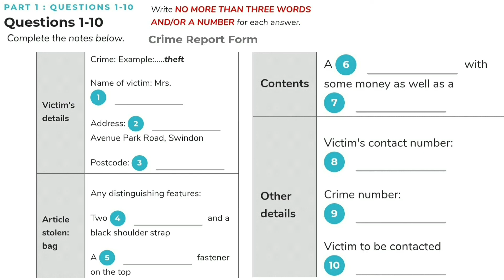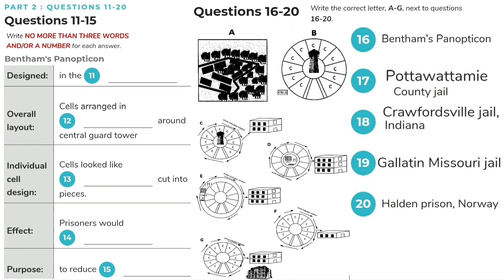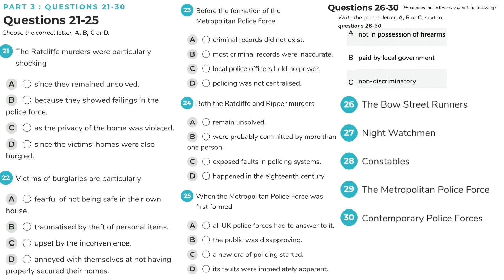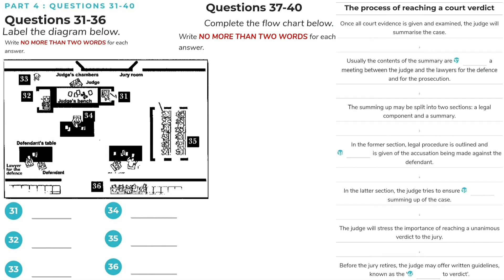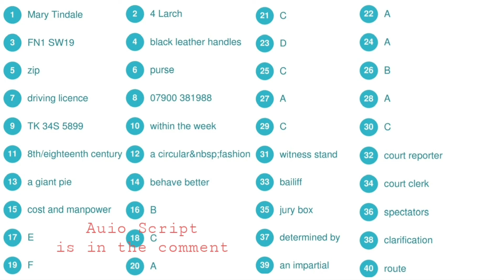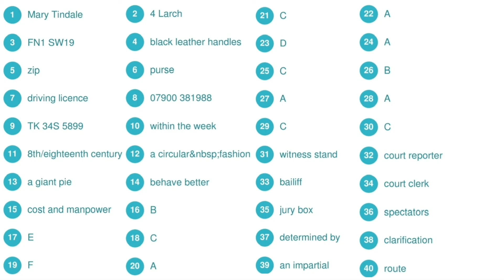IELTS listening practice test 8 with answer + Script ฝึกทำแบบฝึกหัด - 雅思听力考试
แบบฝึกหัด IELTS ในพาร์ทของ listening

ข้อสอบจะเหมือนของจริง คือ มีทั้งหมด 40 ข้อ แบ่งออกเป็น 4 หัวข้อ โดยคะแนนที่ได้ จะแบ่งตามจำนวนข้อที่ถูก
11-12 ข้อ   ได้   4      คะแนน
13-15 ข้อ   ได้   4.5   คะแนน
16-17 ข้อ   ได้   5      คะแนน
18-22 ข้อ   ได้   5.5   คะแนน
22-25 ข้อ   ได้   6      คะแนน
26-29 ข้อ    ได้  6.5   คะแนน
30-31 ข้อ    ได้  7      คะแนน
32-34 ข้อ    ได้  7.5   คะแนน
35-36 ข้อ    ได้  8      คะแนน
37-38 ข้อ    ได้  8.5   คะแนน
39-40 ข้อ    ได้  9      คะแนน

ดูเพิ่มเติมได้ที่ ieltsonlinetests